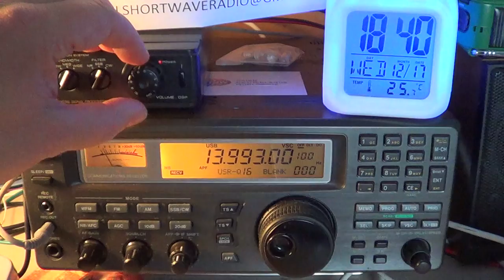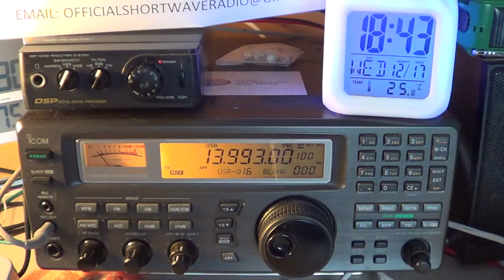US Air Force Military Mars 13993 Khz USB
US Military MARS network communications heard december 17th 2014